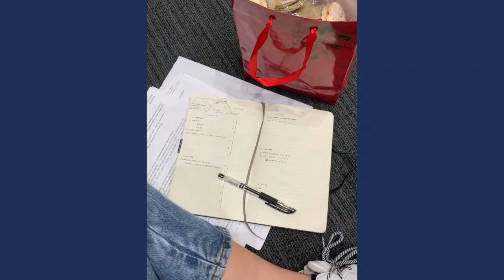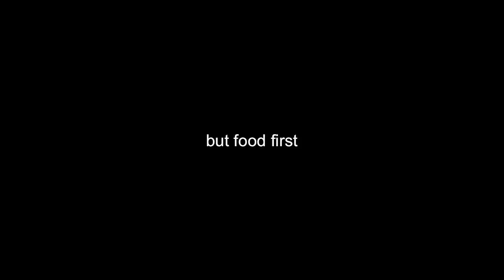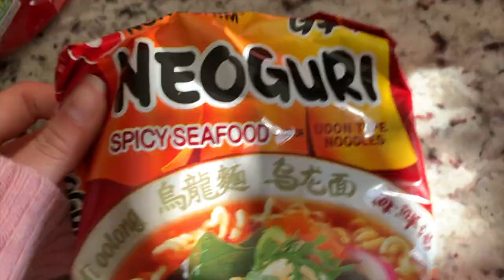PRODUCTIVE SCHOOL WEEK IN MY LIFE 📚 highschool exams/midterms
In this Productive week in my highschool life vlog, I show you exam/midterm week studying (using iPad, laptop, and paper),  study with me for exams/midterms, ice skating, what I eat in a week, Christmas caroling, and a whole week of being productive as a high schooler in senior year!

❍  Hey everyone!
  ミ✫
 I’m finally done with all my exams for the year! I would also like to say Merry Christmas and Happy Holidays in advance, I don't know if I will be able to post on Christmas. Thank you for supporting me!

  ミ✫
⏤ Mac Ayres - easy
⏤ burbank - let's try again
⏤ KEY ONE - July08

   Productive week in my life, productive highschool week, productive school week, study with me, get productive with me